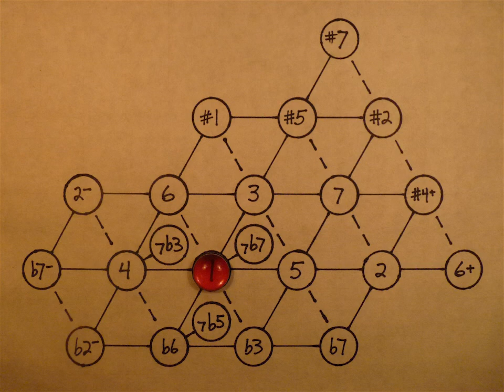Sixth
A major sixth interval. This video is an illustration from my blog article, Mixed Messages,